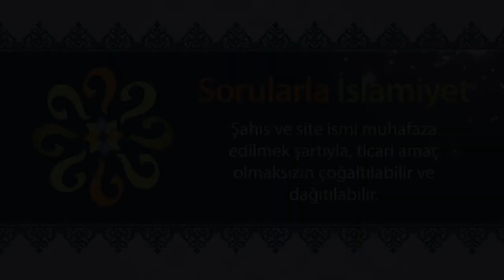Irkçılık fitnesi İslam Alemine nereden gelmiştir? - Sorularla İslamiyet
IRKÇILIK - İSLAM'DA BİRLİK VE UHUVVET (TÜM VİDEOLAR)